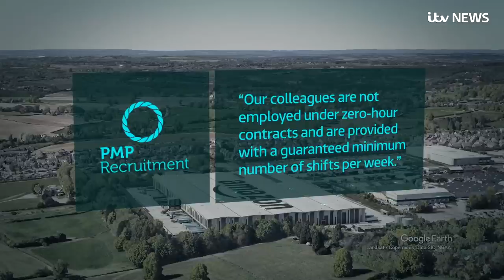Zero-hour contracts and wrong wages - the reality of being an Amazon agency worker | ITV News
With bricks and mortar shops shut, Amazon's business has been booming.

Our Business Unit calculates each adult in UK has been spending on average of  a pound a day at Amazon. Not surprisingly, over the pandemic, it has hired extra staff to cope.

But we have discovered, in a joint investigation with the Bureau of Investigative Journalism and the Mirror newspaper, that some of the new jobs aren't what they seem.

Amazon insists it doesn't use zero hours contracts, but temporary workers have told us that is what their jobs, secured through two recruitment agencies, amount to.